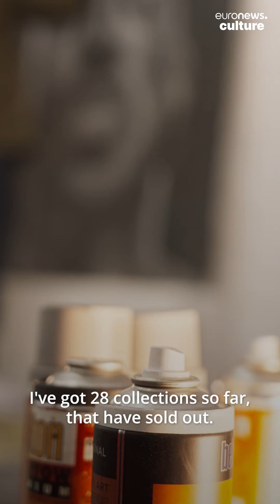Spray can realism: Meet the pioneer artist who changed the face of graffiti in the UK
In this episode of Creators, a series where we get inside some of the world's top creative minds, Arron Bird, aka Temper talks about success, pushing boundaries, and mental health.

Artist Arron Bird, aka Temper, picked up a spray can for the first time aged 11. Back then his hands were so small he had to use two fingers to push the nozzle down but he immediately knew graffiti was going to change his life.

“I can only put it down as parallel to finding God,” describes Temper. “I knew it was going to be with me for the rest of my life … It was going to be my saviour.”

He wasn’t wrong. Temper’s incredible talent, in particular for realism, changed the public perception of graffiti and what was possible with an aerosol can.